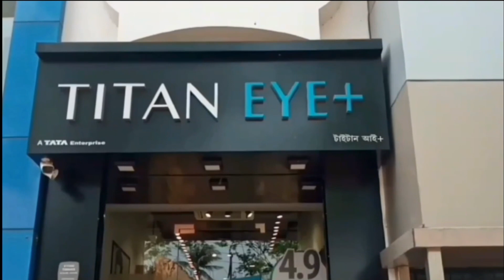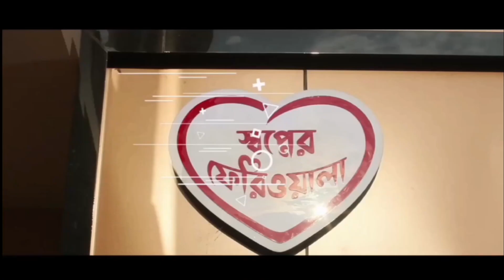সরস্বতী পুজোয় তৈরি হচ্ছে দৈবযোগ‌ - Saraswati Puja is being prepared for divine yoga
সরস্বতী পুজোয় তৈরি হচ্ছে দৈবযোগ‌‌
Saraswati Puja is being prepared for divine yoga

হিন্দুধর্মে মা সরস্বতী হলেন বিদ্যার দেবী। তবে শুধু হিন্দুদের কাছে নয়, মা সরস্বতীর উপাসনা করেন প্রায় সব ধর্মের মানুষ। আগামী ফেব্রুয়ারি মাসেই রয়েছে এই পুজো। মাঘ মাসের শুক্লপক্ষের পঞ্চমী তিথিতে সরস্বতী পুজো হবে। এই দিনটি ছাত্র, সঙ্গীত এবং শিল্পের সঙ্গে যুক্ত ব্যক্তিদের জন্য বিশেষ দিন মনে করা হয়। ২০২৪ সালের ফেব্রুয়ারি মাসে রয়েছে সরস্বতী পুজো। এই বছর সরস্বতী পুজো পড়েছে ১৪ ফেব্রুয়ারি, বুধবার। মাঘ শুক্ল পঞ্চমী তিথি শুরু হচ্ছে ১৩ ফেব্রুয়ারি দুপুর ২ টো বেজে ৪১ মিনিটে। ১৪ ফেব্রুয়ারি দুপুর ১২ টা বেজে ৯ মিনিটে শেষ হবে এই তিথি। এই বিশেষ মুহূর্তেই বীণাপাণিদেবী সরস্বতীর আরাধনা করলে বুদ্ধি, জ্ঞান ও প্রজ্ঞা বৃদ্ধি পায়।